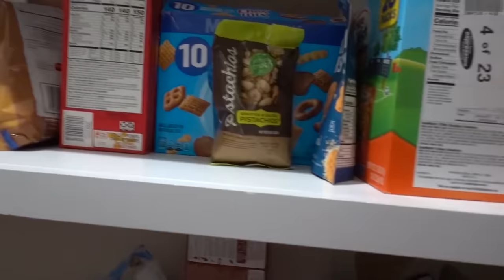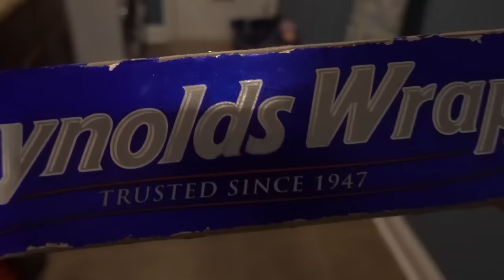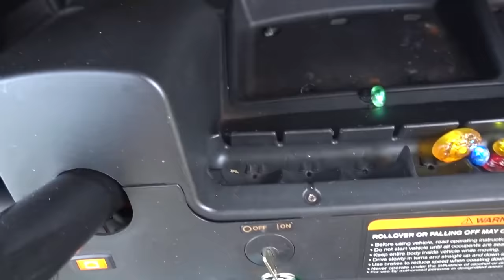Aliens The Movie! Alien Body Swap Takeover!